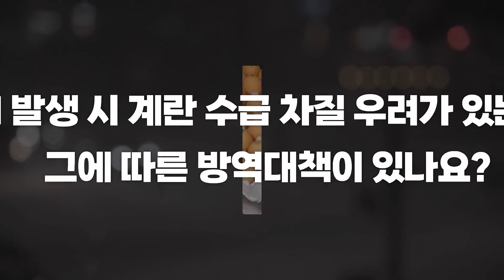가축방역 특별방역대책 | 백브리핑 '질문있습니다'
농림축산식품부는 겨울철 발생 가능성이 높은 아프리카 돼지열병(ASF), 고병원성 조류인플루엔자(AI), 구제역(FMD) 등 가축전염병의 발생과 확산을 차단하기 위해 특별방역대책을 마련합니다.